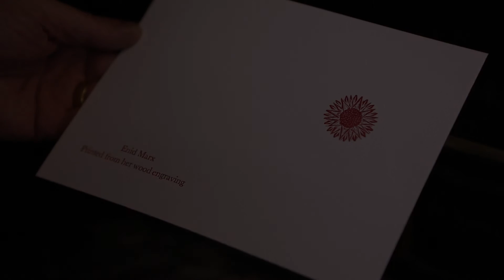Encounters with Enid Marx: Graham Moss on Letterpress Printing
In the first in our series of videos featuring interviews with those with a unique perspective on the work of Enid Marx we hear from Graham Moss of Incline Press, who was handed the original wood engravings by Enid Marx back in the 1990s, for the express purpose of letterpress printing. Here, we see him at work as he explains how Enid Marx made her designs for reproduction.

Enid Marx: Print, Pattern and Popular Art runs until 23 September 2018.